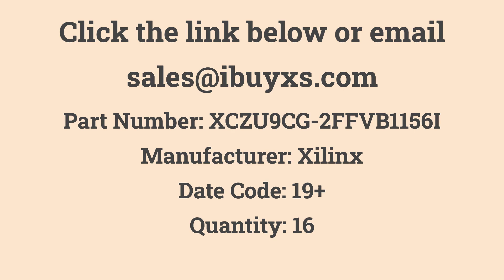XCZU9CG-2FFVB1156I- Available with iBuyXS!